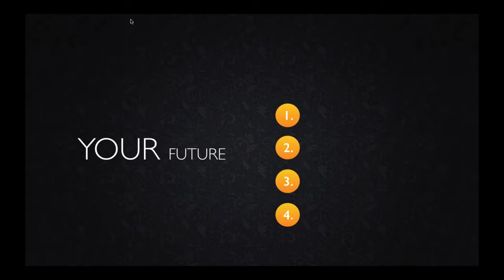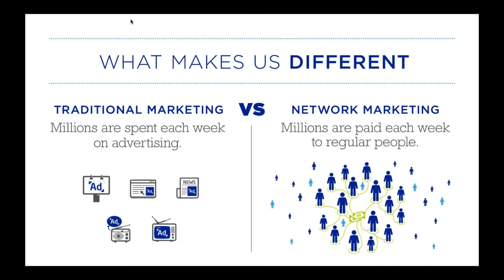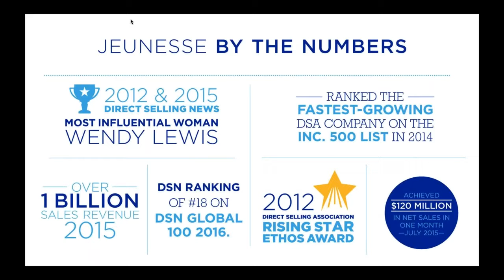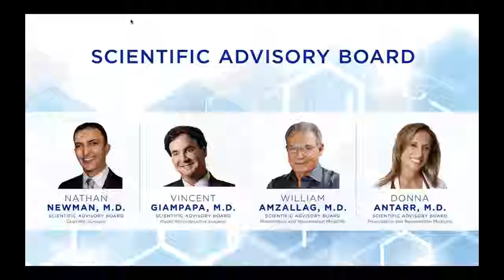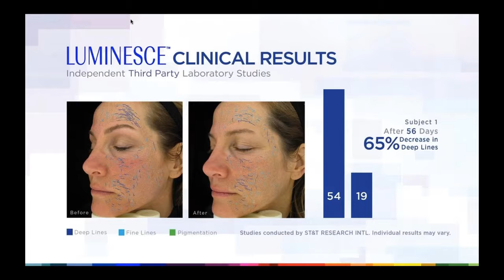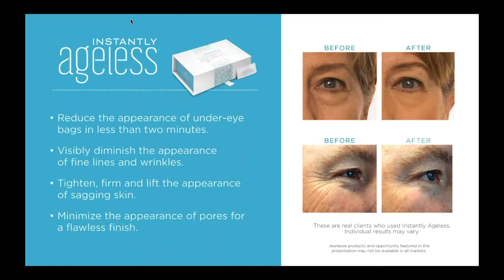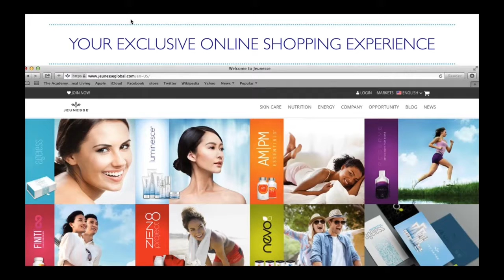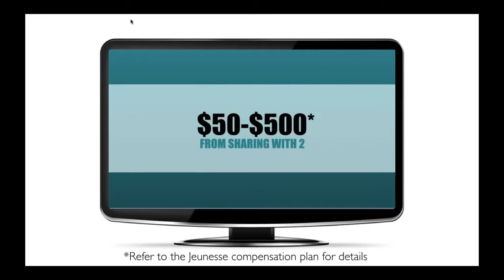Australian Global Opportunity with James Yates